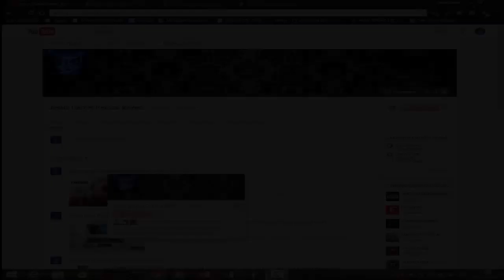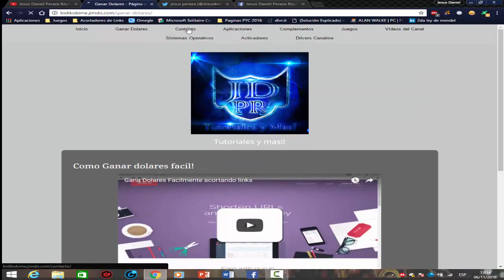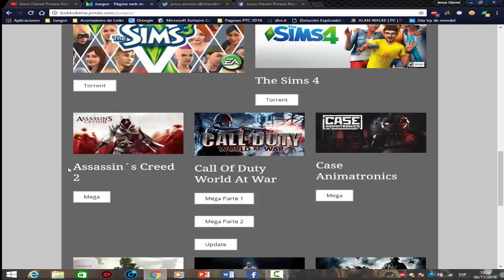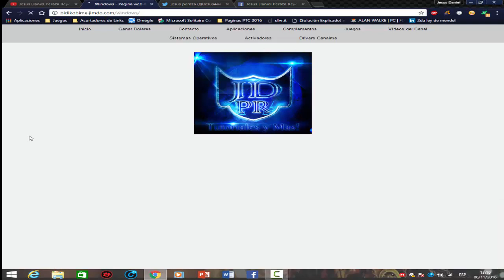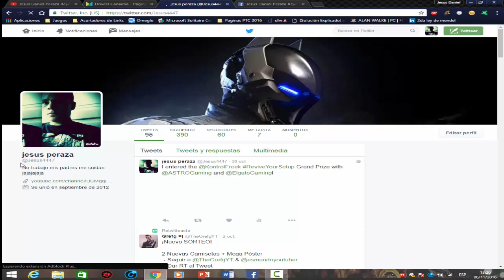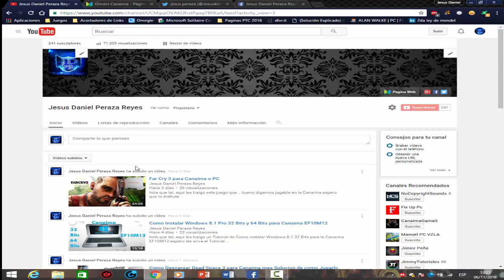Informacion Sobre el Canal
Hey muy Buenas aqui les vengo a dar una informacion de lo que seria mi Pagina Web y otras cosas

Pagina Web: Bidikobime.jimdo.com
Especificaciones de mi PC (Canaima)
Intel Celeron 847 a 1.10GHZ
Intel HD Graphics con 967MB disponible con 32MB dedicada de Video
Sistema Operativo Windows 8.1 Pro 32 Bits
Resolucion de Pantalla: 1280x1024 (Proyectada en una pantalla Samsung Syncmaster 732N Plus)